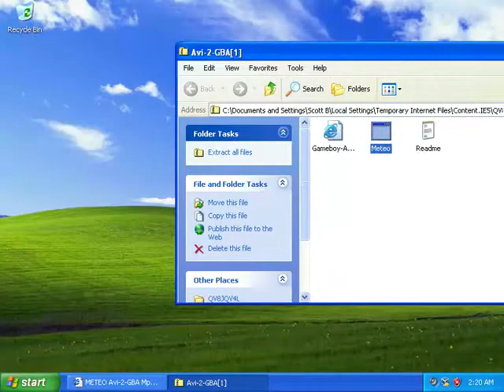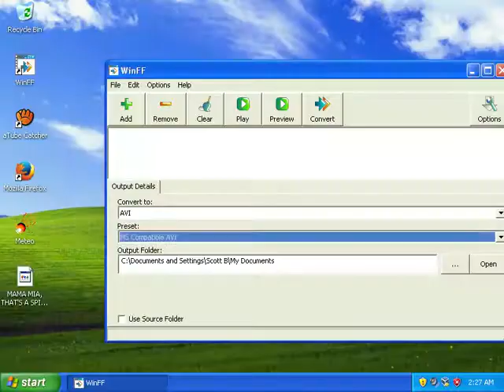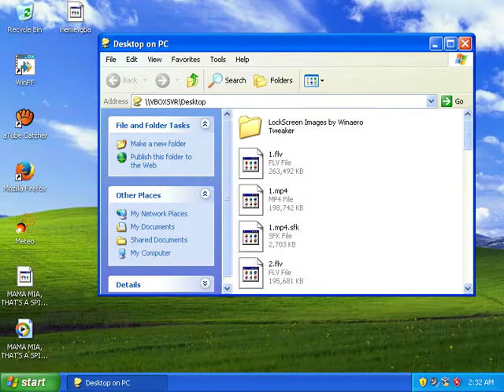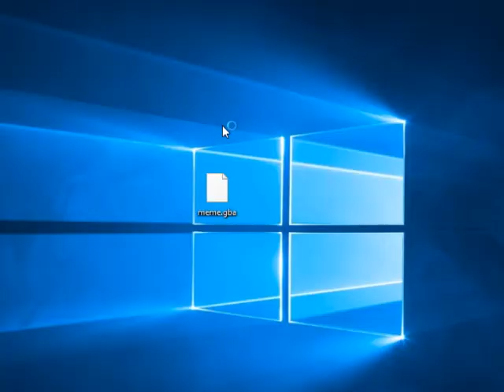Converting a video into a GBA rom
Yes, I *did* have to use Windows XP.
I tried this before on Vista, 7, and 10 and it didn't work because of there not being a Windows Media Player old enough to support how "Meteo" or "AVI-2-GBA" decodes files.